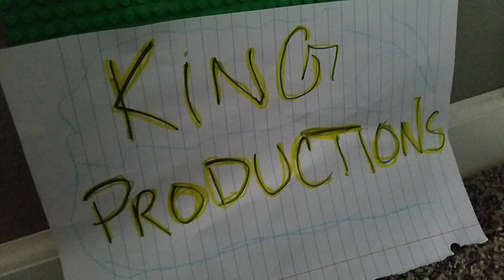Lego Wars part 2 the reunions